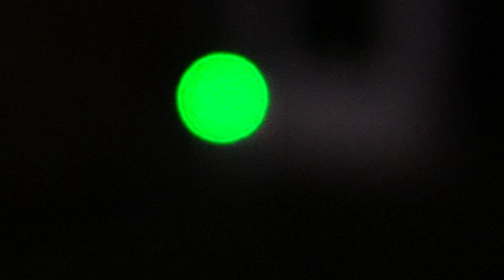ABANDONED! NODE COURT This was an old Dairy farm previously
Join Paranormal On The Go as we venture into the unknown, at an abandoned dairy farm. This building looked really eerie in the late hrs of the evening. What evidence will we capture, find out as we investigate Node Court!!!